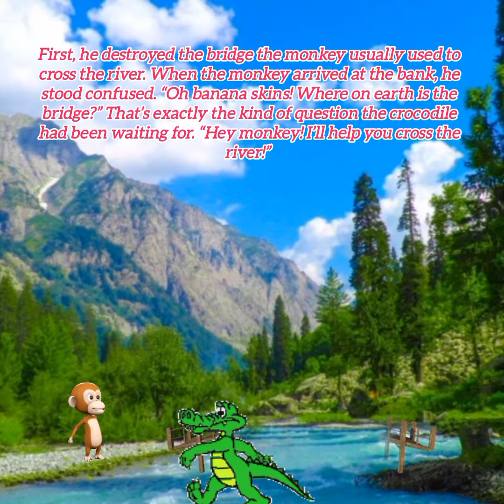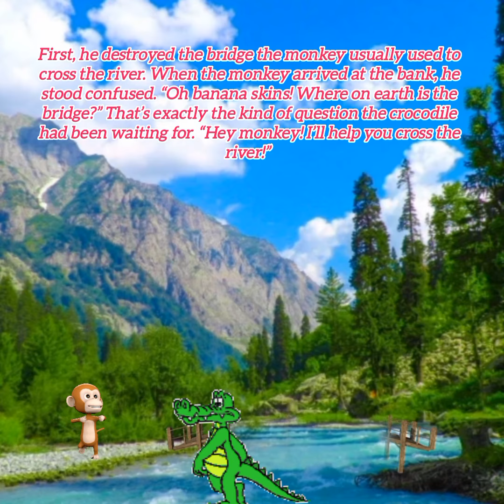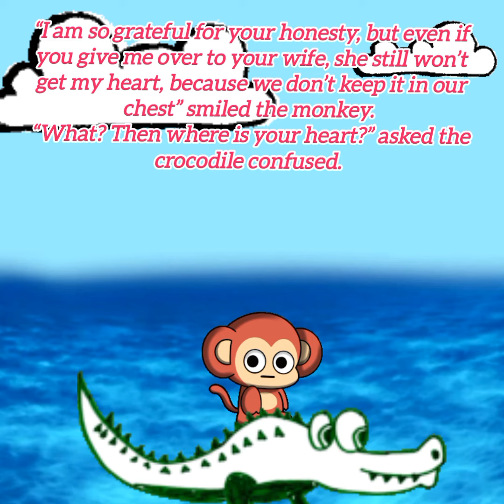The Monkey's Heart read by Mrs. Noodle|Funny|Bedtime stories|Educational|Short stories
Have fun listening to this funny story about the monkey and the crocodile. Listen and learn from the monkey how he escaped the crocodile.